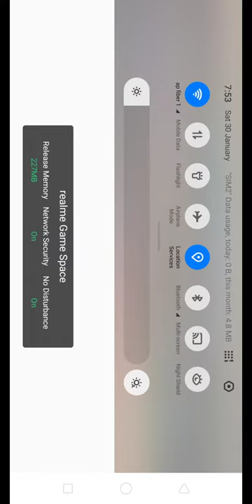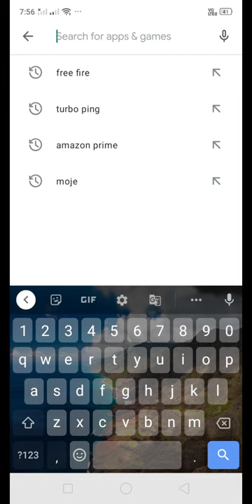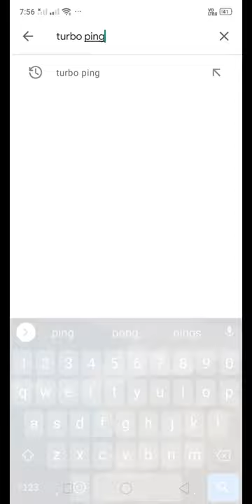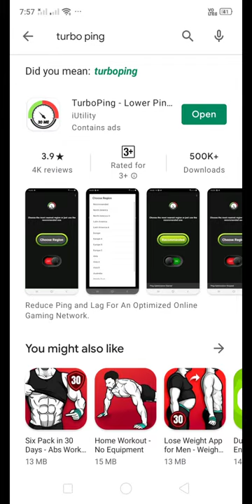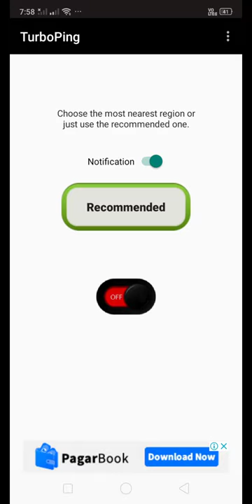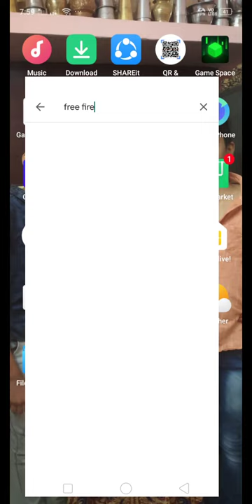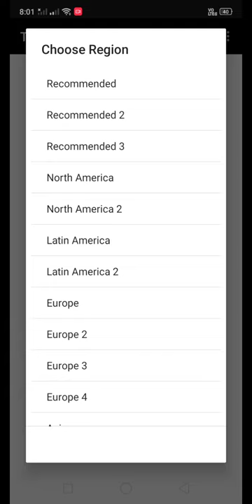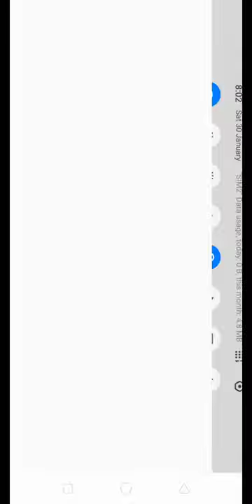how to free fire open in ap fiber net & part 1